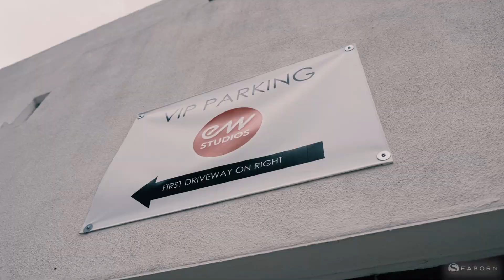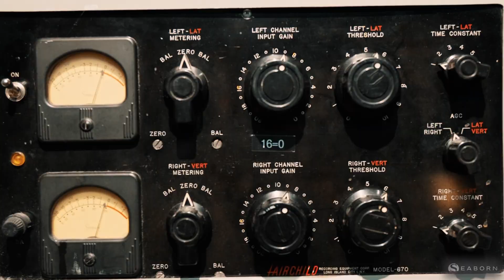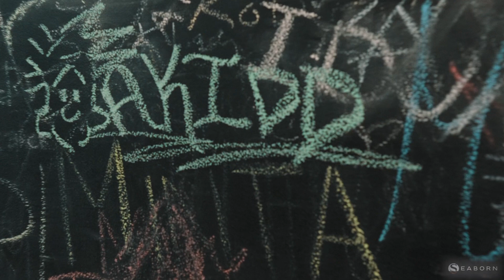EASTWEST STUDIOS TOUR HOLLYWOOD, CA